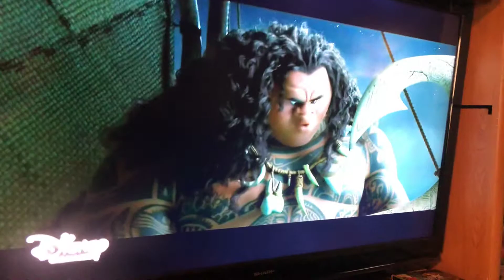Moana And maui fight